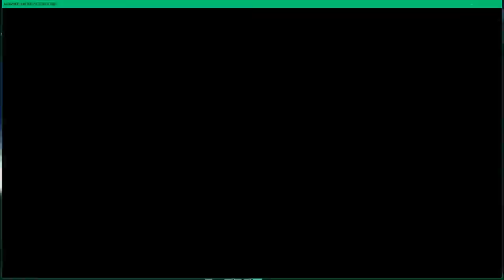Monster Hunter Adventures EP1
Random Adventrures in Monster Hunter World!